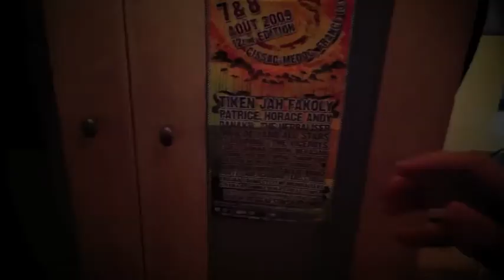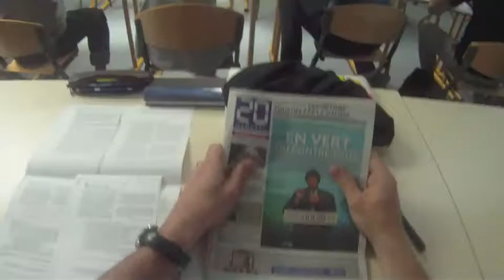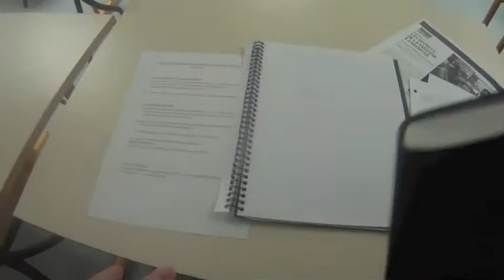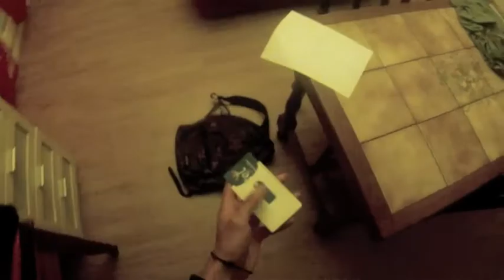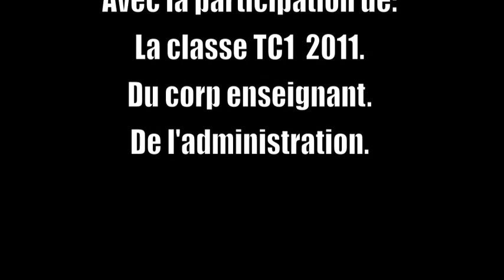Journée type BTS TC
La journée Type d'un BTS tc, Réalisation : Mathieu & Damien